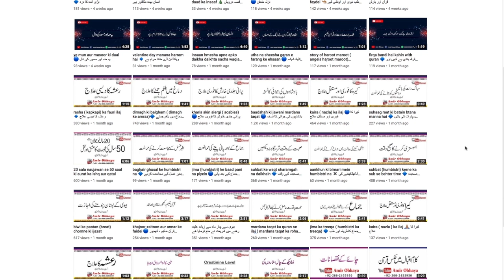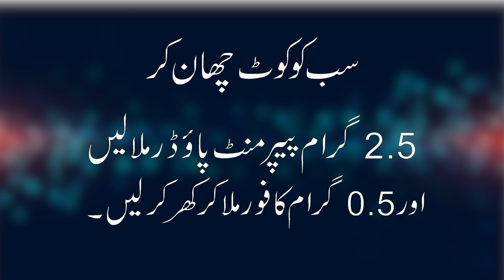bad breathing smell ( بدبوے دھن ( منہ کی بدبو